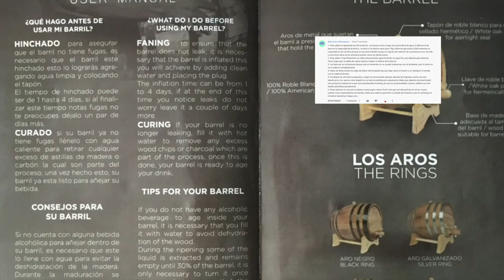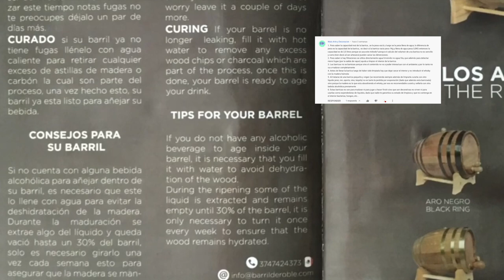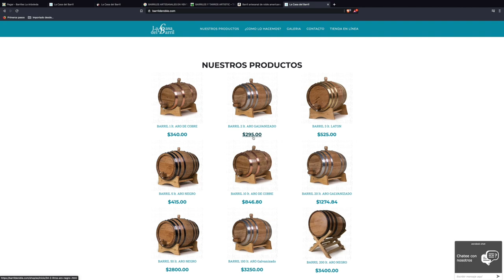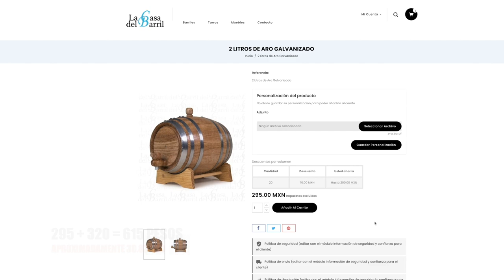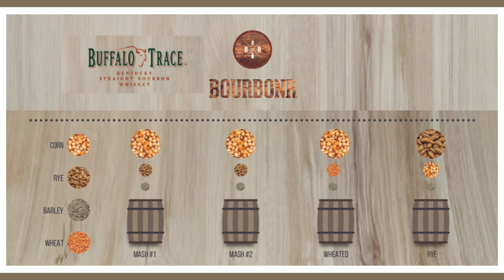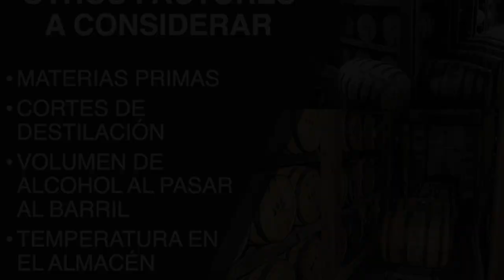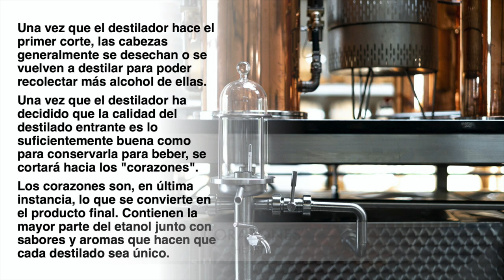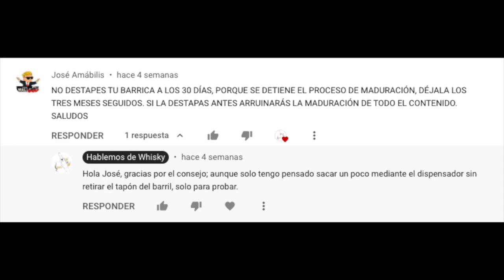Hablemos de Experimento de Maduración 1 Mes Después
En este video le doy seguimiento al experimento que inicio hace poco más de 1 mes. En el cual puse el contenido de casi 3 botella de The Last Wolf a madurar en un mini barril de roble (2 litros) para poder ver de primera mano como cambia un destilado neutro al pasar tiempo en un barril.